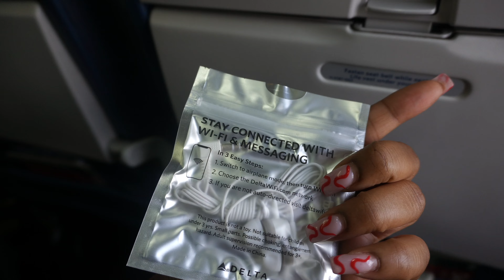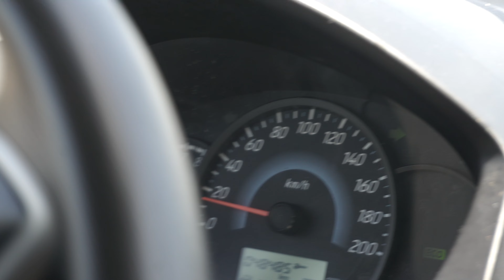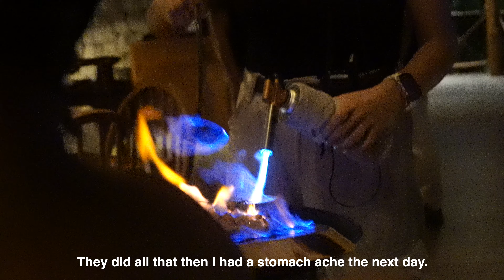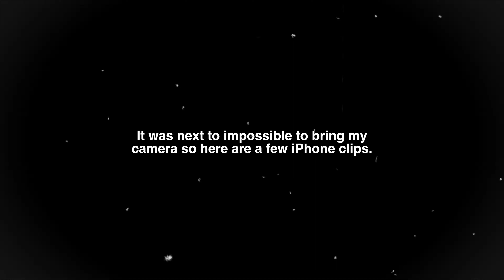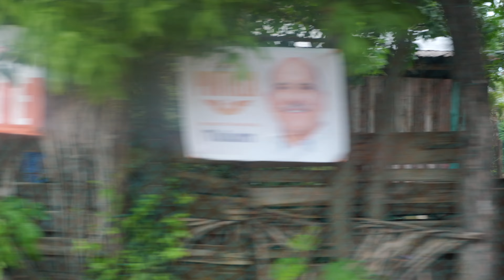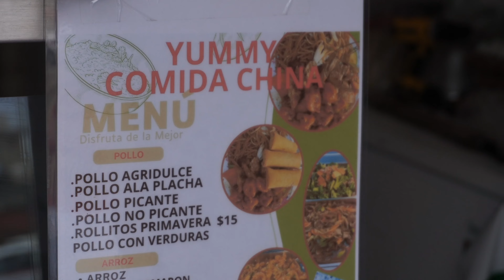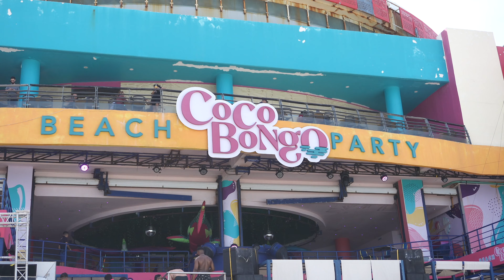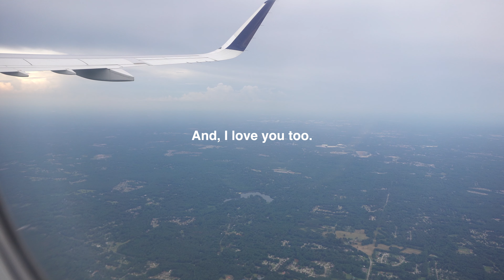The REAL Tulum you haven’t seen | Mexico Travel VLOG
Hiiiiii iKons,

Come with us to Tulum, Mexico!

IMPORTANT TIP: When getting your rental, be sure to take very detailed videos and pictures of every part of the vehicle. If there was anything wrong (any scratch or dent) prior, then you’ll be responsible. It’s one way that they’ll try to extort money from you. If you can, please don’t get a fancy car. Try to be as inconspicuous as possible.

Love,
Konica

Filmed with:
Sony a7c

Love one another. — John 13:34